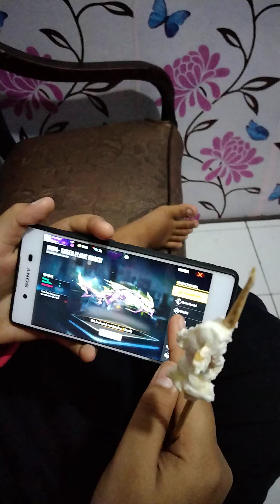marshmallow bakar ala cef Afiqah dan kakak Assyifa